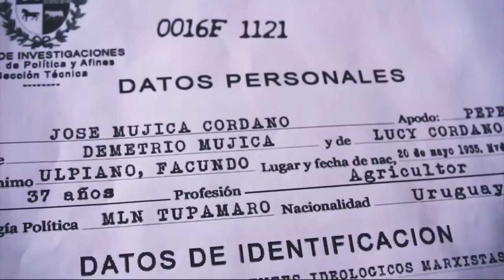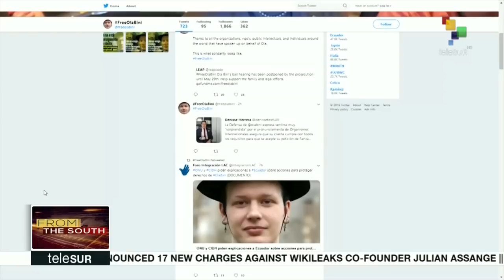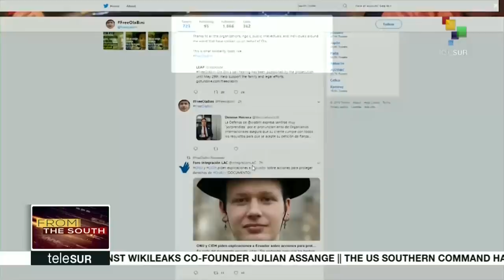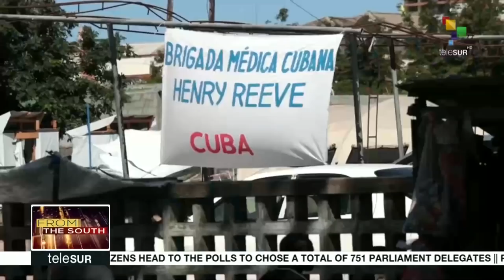FtS 05-24: UK: May to formally resign as PM on June 7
From the South: The British Prime Minister, Theresa May, has said she will formally resign on June 7 after her latest attempt to salvage her Brexit plan collapsed. Her conservative party is expected to choose a new leader, probably in July.